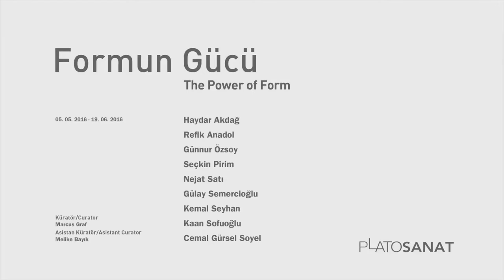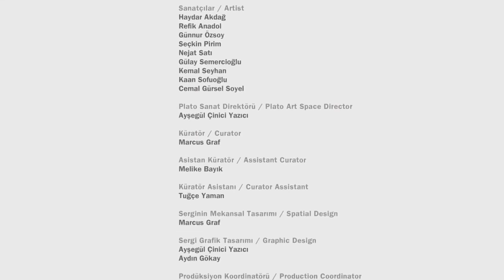Sanatçı Röportajları, Formun Gücü / Interviews, The Power of Form, Plato Sanat, 05.05-19.06.2016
Formun Gücü, soyut sanat, betili sanat ve araştırma temelli sanat alanlarında çalışan çağdaş Türk sanatçılarının son dönem yönelimlerini araştıran üç sergiden ilkidir. Seriler kendini, sanat dünyamızın durumuna tanıtıcı bir analiz olarak yorumlamakta ve günümüz sanatının önemli alanlarını eleştirel tartışmalara sevk etmeyi amaçlamaktadır.
The Power of Form is the first of three exhibitions at Plato Sanat, which investigate the latest tendencies of contemporary Turkish artists working in the fields of abstract art, figurative art, and research based art. The series understands itself as an introductory analysis of the state of our art scene, and it aims at propelling critical discussions in these important realms of today’s art.

Sanatçılar / Artists
Haydar Akdağ
Refik Anadol
Günnur Özsoy
Seçkin Pirim
Nejat Satı
Gülay Semercioğlu
Kemal Seyhan
Kaan Sofuoğlu
Cemal Gürsel Soyel

Küratör / Curator
Marcus Graf

Asistan Küratör / Assistant Curator
Melike Bayık